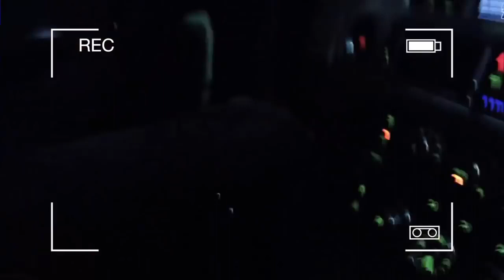Kpop celebrity prank !!